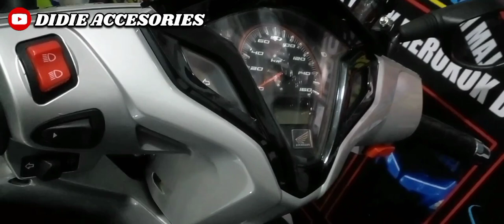RESTORASI FULL LAMPU DEPAN BELAKANG HONDA VARIO 125 FI BIKIN MENAWAN